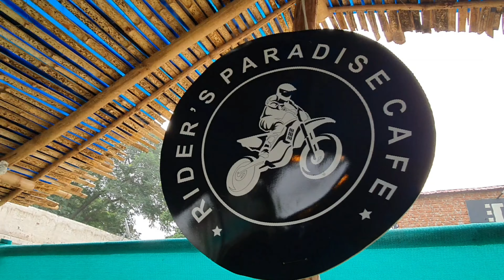Sunday Ride to Riders Paradise Café | Suzuki Gixxer SF 250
Thankyou for Making me a part of the video..!!